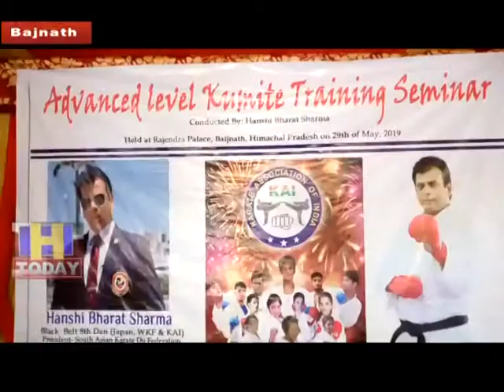30 MAY SPEED 1_x264